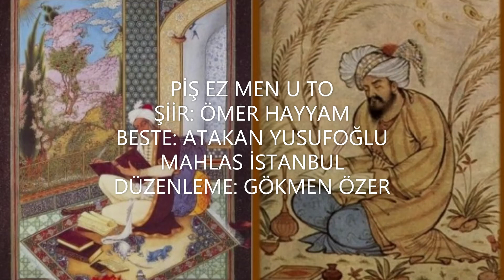BU KEZ FARSÇA ÖMER HAYYAM'DAN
ŞİİR: ÖMER HAYYAM
BESTE: ATAKAN YUSUFOĞLU
OKUMA:ATAKAN YUSUFOĞLU
DÜZENLEME: GÖKMEN ÖZER
FARSÇA ŞARKI TÜRKÇE DE OKUDUM
ÇEVİRMEN: AYDIN KARAHASAN
(RAHMETLE VE SAYGI İLE ANIYORUM)
MAHLAS İSTANBUL ĞRETMEYE DEVEM EDİYOR
İSTANBUL'DAN SEMERKAN'DA UZANAN BİR  SANATTIR DİVAN...
SAYGILAR SEVGİLER...
TAKİPÇİLERİME BURADAN BİR KEZ DAHA SELAMLARIMI İLETİRİM